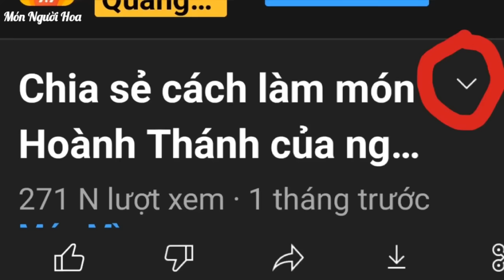Hủ Tiếu Nam Vang - Cách nấu kinh doanh chi tiết - nước dùng đậm đà - 金邊粿條。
🌸 Nguyên liệu nấu nước dùng

3 kg xương ống trơn
5 kg xương ống thịt
4 củ cải mặn
100g tôm khô
100g khô mực
100 gừng nướng thơm đập dập

🌸 Topping ăn Hủ Tiếu Nam Vang

Thịt nạc lưng
Tim heo
Gan heo
Cật heo ( Tùy)
Tôm
Trứng cút
Thịt bằm
Ruốc 20-50 gam

🌸 Rau ăn kèm

Xà lách
Rau cần
Tần ô ( tùy thích)
Giá
Tỏi phi
Tỏi ngâm
Chanh
Ớt
Trụng xương ống :
1 muỗng canh muối
30 gừng

Trụng thịt heo và tim heo :
1/2 muỗng canh muối

Trụng gan heo:
1 muỗng rượu nếp
20 g gừng

Nấu bằng nồi điện 50 lít nước:

 Thời gian nấu xương ống thịt tính từ nước sôi là 60 phút thì cho gan heo và thịt nạc tim heo vào nấu thêm 30 phút
sau 30 phút lấy xương ống thịt ra và nấu thêm từ 3-4 tiếng

khi lấy xương ống ra ngâm vào nước đun sôi để nguội ( cách nêm nếm nước ngâm xương 1 lít nước 10g muối và 5-10g bột ngọt)

Tổng thời gian nấu ninh xương là 5 tiếng

🌸Cách nêm nếm gia vị cho nồi nước dùng đúng 50 lít nước:

Đường phèn 750g
Muối hột 500g
Bột ngọt cho từ 500-750g
Hạt nêm heo 250g
Nước mắm Hưng Thịnh 250g
( Lượng gia vị này là vừa ăn luôn khi mới nêm xong,nếu nấu lâu sẽ bị mặn nên các bạn  mỗi loại gia vị có thể giảm xuống 10% ,và thỉnh thoảng nên thêm nước vào nước lèo phòng hờ nước lèo bị mặn.)

Đường link khung giờ tính tiền điện ở Việt Nam
Bảng Giá Điện và Khung giờ cao điểm của Điện Lực - LIGHT SOLAR